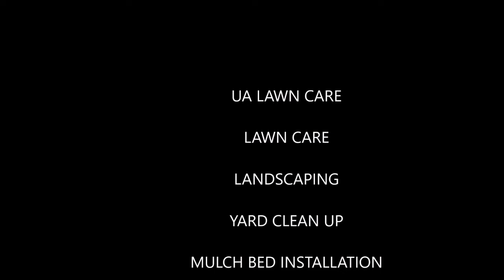SOUND ADVICE - MORE MOWING YARDS AND DODGING STORMS - UA Lawncare - Jacksonville Florida